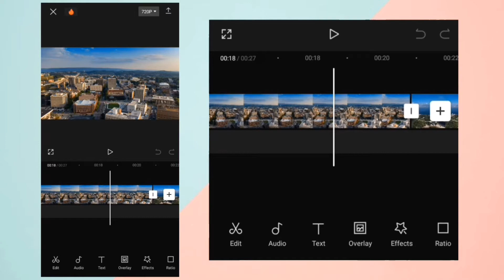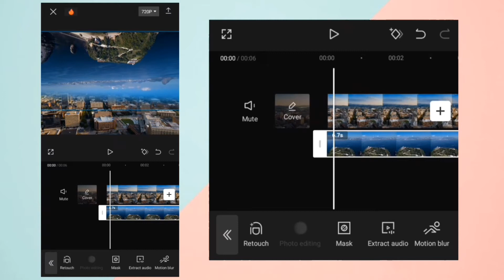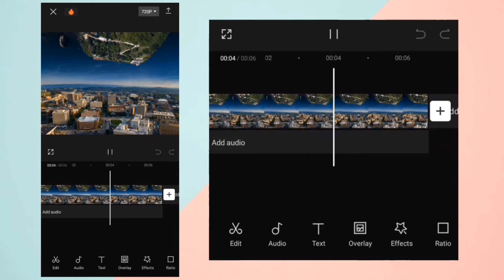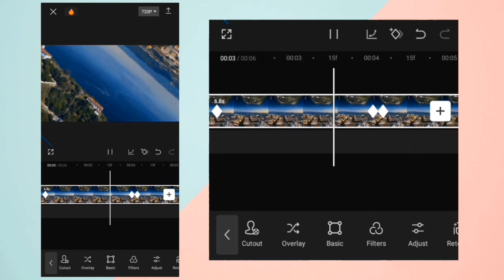How to make a Spinning Effect in CapCut | CapCut Tutorial